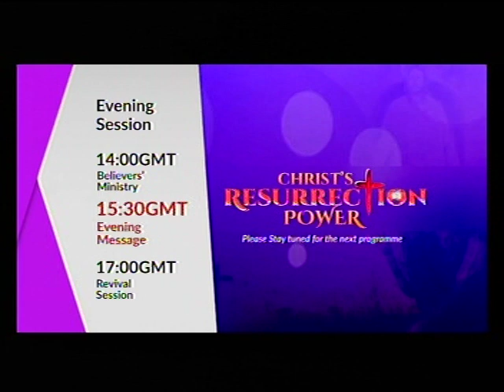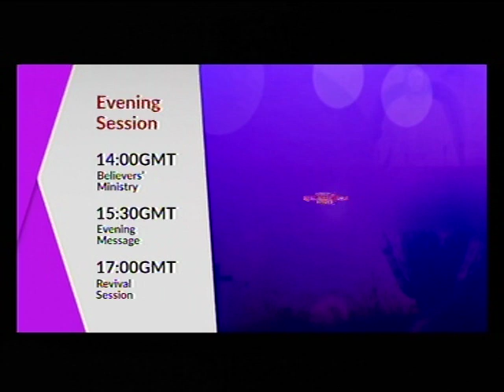DEEPER LIFE CHARLOTTESVILLE LIVE STREAM